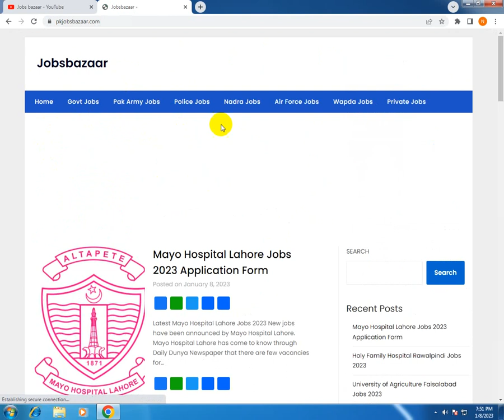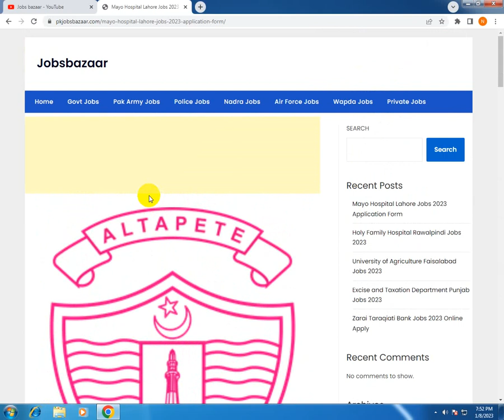Mayo Hospital Lahore Jobs 2023 Medical Technicians, Lab Assistants & Others Latest 2023